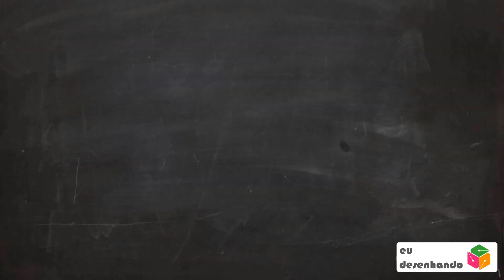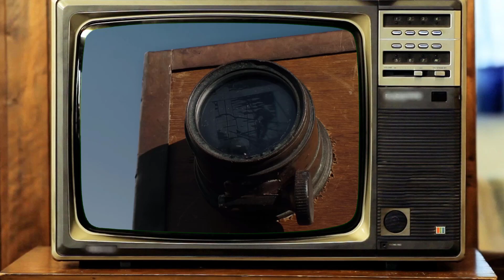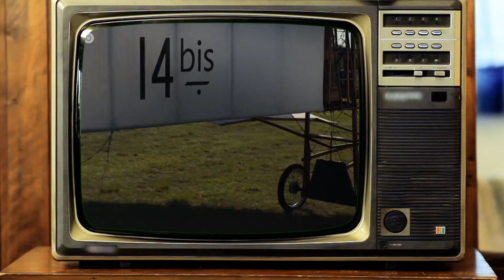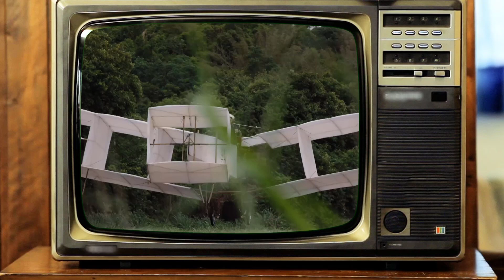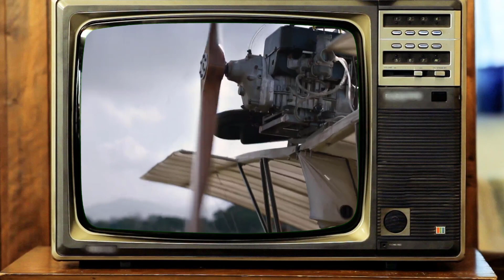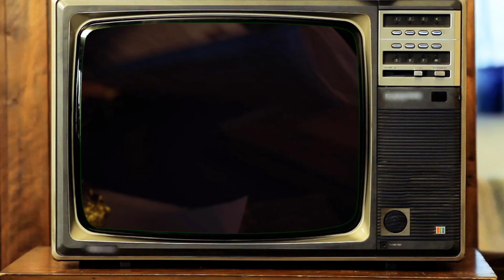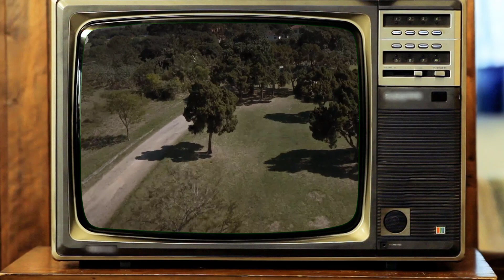Santos Dumont e a História da Aviação - Parte II - Hora do Café Ep. 15